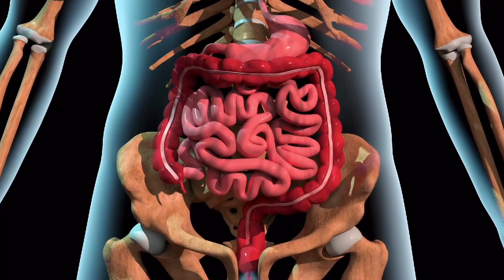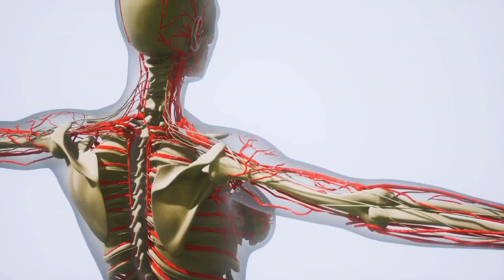ЭТО ЧУДО ЕДА Вот что будет, если есть фасоль каждый день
Первое о чем нужно сказать это
виды фасоль и потому что у каждого вида
есть своя особенность, различные сорта
будут отличаться цветом в первую очередь.
Но также формой и размером но и
химический состав также будет.  Другой
первый тип это красная фасоль ее
особенность это очень хорошее сочетание
микронутриентов которые укрепляют наш
иммунитет. Дальше идет белая фасоль там с
микронутриентами то есть минералами и
витаминами тоже все очень хорошо но
содержание белка в белой фасоли уже чуть
чуть поменьше там она доходит до
примерно 20 процентов.